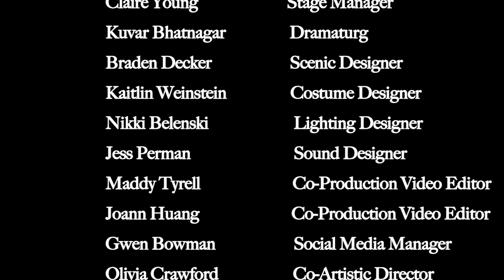VTC Presents "A Ghost Story"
"A Ghost Story" written by Cesario Tirado-Ortiz and directed by Jude Miller